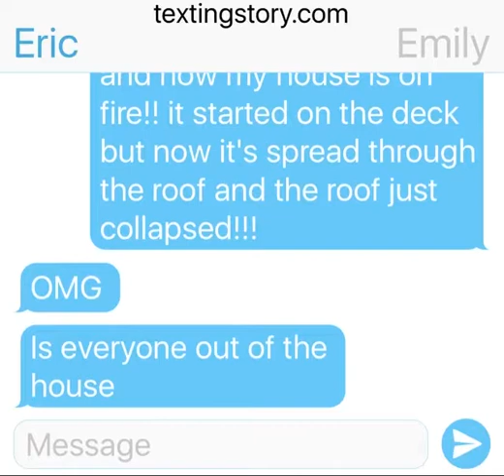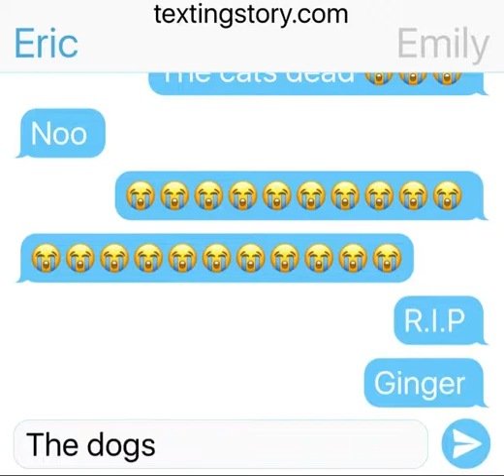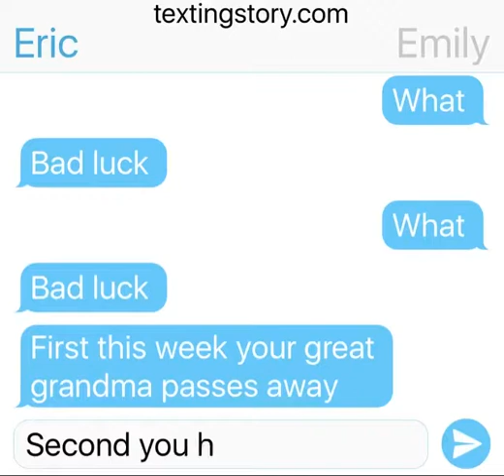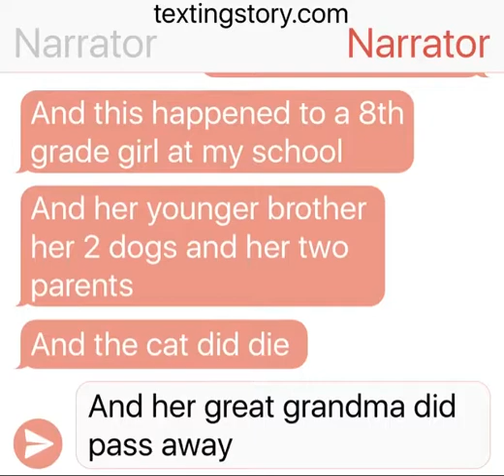A true story.The house fire